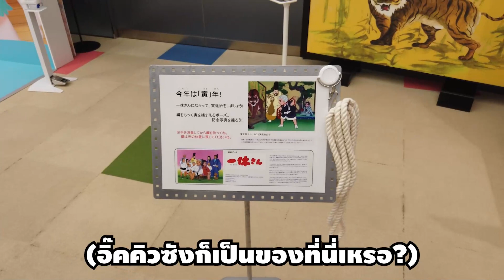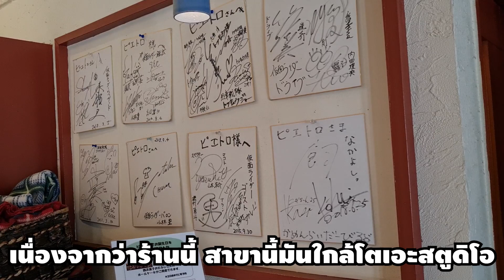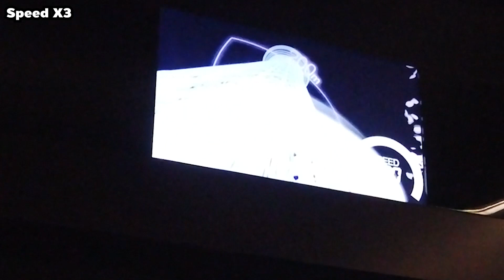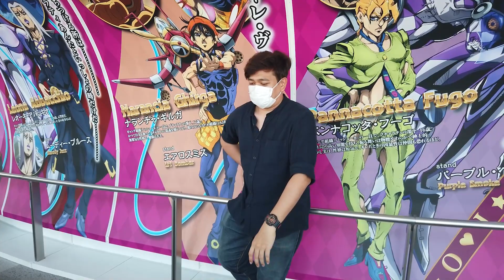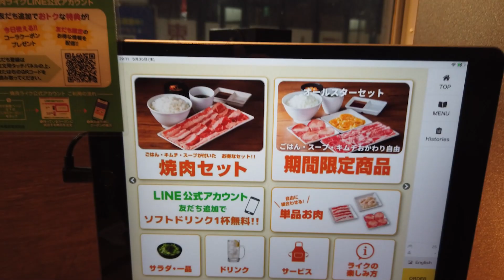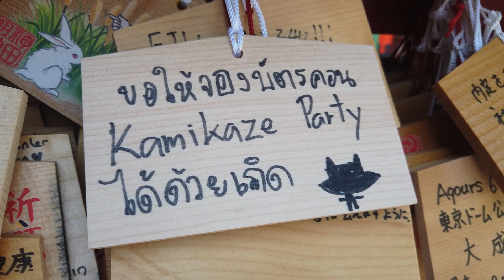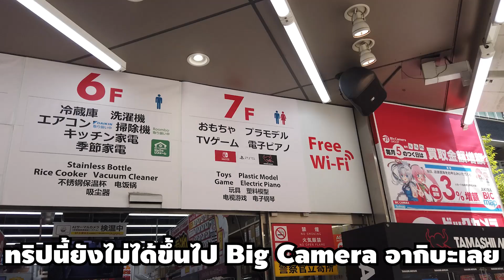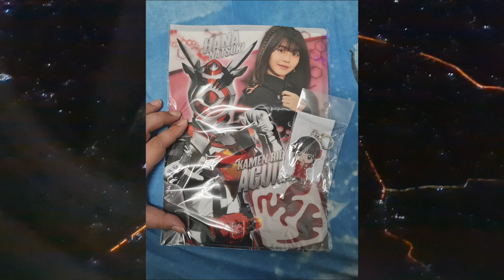🇯🇵 เที่ยวญี่ปุ่นกับเหล่านักพากย์! โตเกียวสกายทรี อีเวนท์โจโจ้ ไรเดอร์สโตร์ : เที่ยว (ไม่) ตามแผน #3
ผมอยากทำรายการท่องเที่ยวแบบคนอื่นเขาบ้าง ในที่สุดก็ได้ไปญี่ปุ่นสักที เย้! ทริปนี้เราไปญี่ปุ่นกับเหล่านักพากย์และทาง Cartoon Club หลังจากมีโควิด-19 ซึ่งเทปนี้เราจะไปกันตั้งแต่โตเกียวสกายทรี ซึ่งเป็นช่วงที่มีอีเวนท์ของอนิเมะโจโจ้พอดี และก็ยังมีโตเอะ แอนิเมชั่น มิวเซียม, ศาลเจ้าคันดะ และ คาเมนไรเดอร์สโตร์ด้วยนะ

เทปนี้เรามีของรางวัลมาแจกด้วยนะครับ นั่นก็คือ พวงกุญแจและแฟ้มลายอากีเลร่า จากมาสค์ไรเดอร์รีไวซ์ จำนวน 1 รางวัล เพียงแค่ไปตอบคำถามในโพสต์ Facebook ของ J-HERO ที่เป็น Thumbnail คลิปนี้ จากคำถามที่ว่า "นักแสดงผู้รับบทอากีเลร่านั้น ปัจจุบันใช้ชื่อในวงการว่าอะไร?" เราจะสุ่มผู้โชคดีที่ตอบถูกเพียง 1 ท่านเท่านั้น หมดเขต 16 มกราคมนี้นะครับ

00:00 Intro
00:40 ออกจากที่พักไปโตเอะสตูดิโอ
01:08 โตเอะแอนิเมชั่นมิวเซียม
06:38 เล่าความรู้สึกที่ได้ไปชมโตเอะสตูดิโอ
09:53 โตเกียวสกายทรี
14:59 อีเวนท์ฉลองครบรอบ 10 ปี อนิเมะโจโจ้ ที่โตเกียวสกายทรี
22:14 เดินเล่นในโตเกียวสกายทรีอีกหน่อยก่อนลงไป
22:39 เดินทางกลับไปกินมื้อเย็น(แวะกดเค้กกระป๋อง)
24:30 มื้อเย็น ที่ Yakiniku Like!
27:18 เช็คเอาท์จากโรงแรม ออกเดินทาง
29:19 ศาลเจ้าคันดะ
34:20 สถานีรถไฟโตเกียว(คาเมนไรเดอร์สโตร์)
36:42 เดินดูของเล่นที่อากิบะ
40:51 เตรียมเดินทางไปสนามบิน
42:08 สนามบินนาริตะ เตรียมบินกลับไทย
45:23 ปิดคลิป